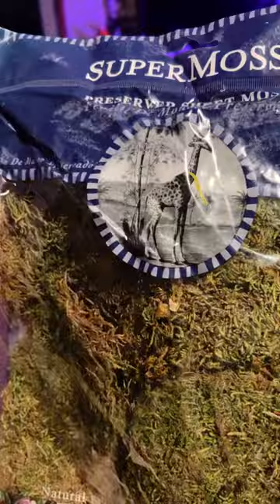Make a bug habitat with me